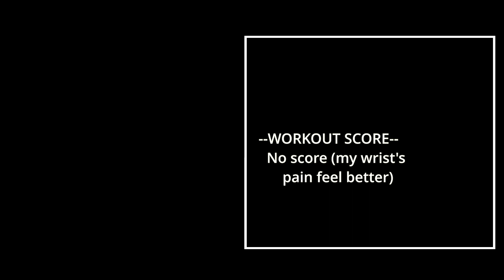AIM : 30 November 2021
record my aiming skill
--Follow me--